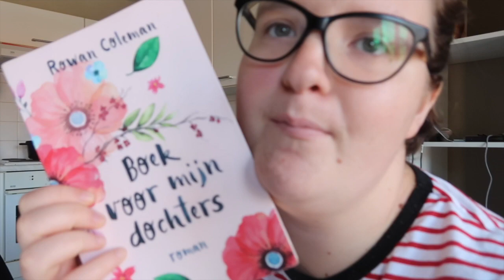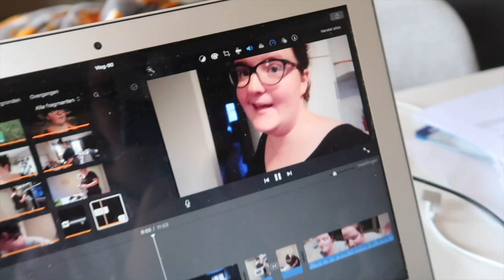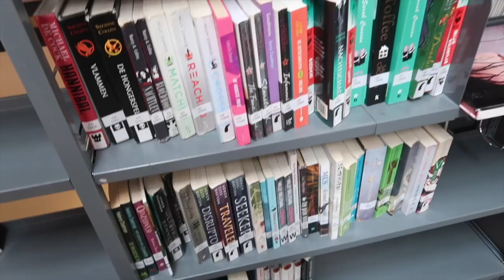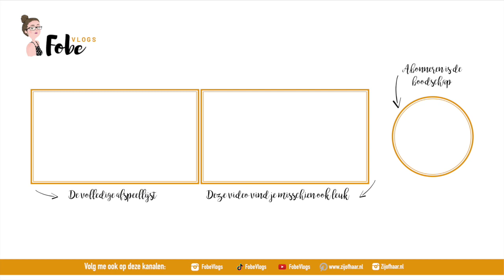Hartje voor Ieper 🌻 Zonnige zomervlogs #22 | FobeVlogs #94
║ EXTRA INFO ║
In deze zonnige zomervlog ontdek ik Queen tijdens de openluchtfilm Bohemian Rhapsody, plan ik mijn reis naar het Verenigd Koninkrijk en ga ik naar de bibliotheek.